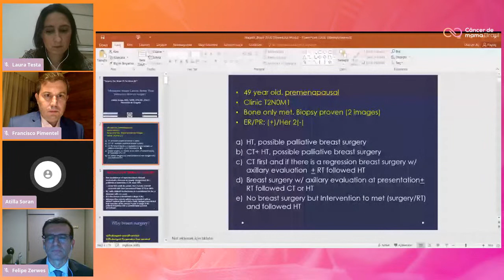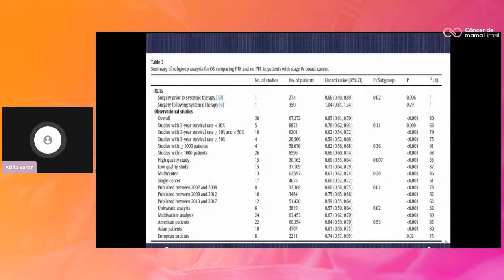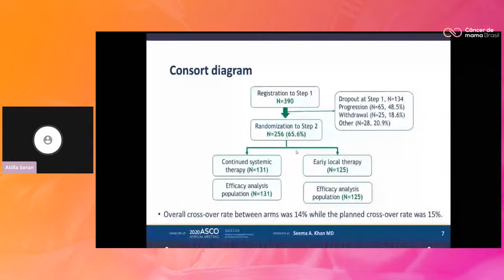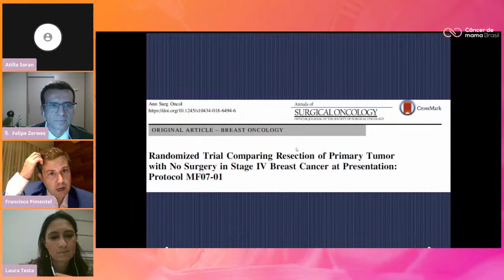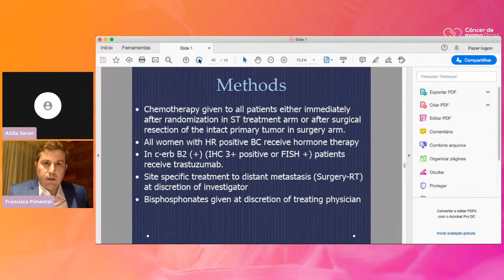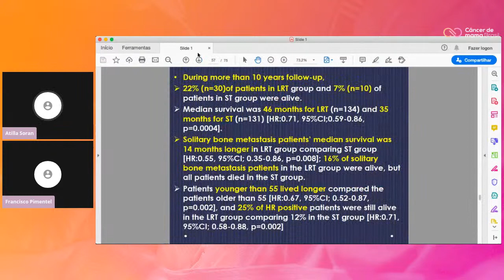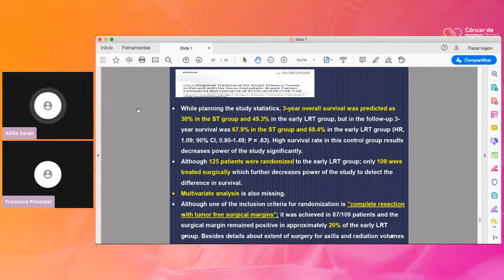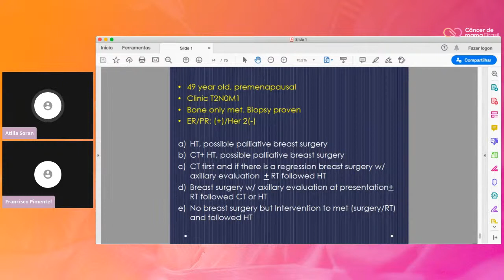Live CMB | Cirurgia da mama no estádio IV aumenta sobrevida (Estudo Turco MF 07-01)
Surgery in metastatic breast cancer: what are the differences between the studies MF07-01 and ECOG E2108?

•  Diferenças do estudo turco (MF07-01) e o estudo ECOG E2108 apresentado na ASCO 2020 pela Dra. Seema Khan. Porquê os desfechos foram diferentes?
• Papel da cirurgia nas pacientes EC-IV oligometastáticas

CONVIDADOS:

• DR. ATILLA SORAN
- Professor of Clinical Surgery
- Director, Breast Disease Clinical Research Program
- University of Pittsburgh, Medical Center, USA
- Autor do estudo randomizado Turco sobre cirurgia no câncer de mama metastatico de novo.

• DRA. LAURA TESTA
- Oncologista Clínica da Rede D’or Oncologia e ICESP em São Paulo

MODERADORES:

• Dr. Felipe Zerwes
- Mastologista da PUC em Porto Alegre/RS
- Co-fundador do Portal Câncer de Mama Brasil

• Dr. Francisco Pimentel
- Mastologista do Hospital Geral de Fortaleza (HGF)